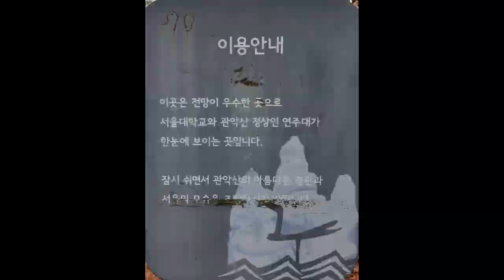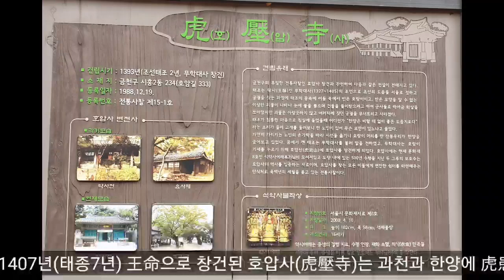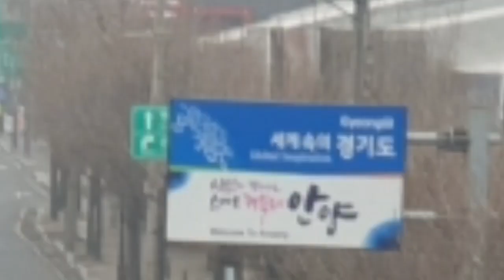서울 둘레길 (관악산일주문 ㅡ 구일역) /박희봉